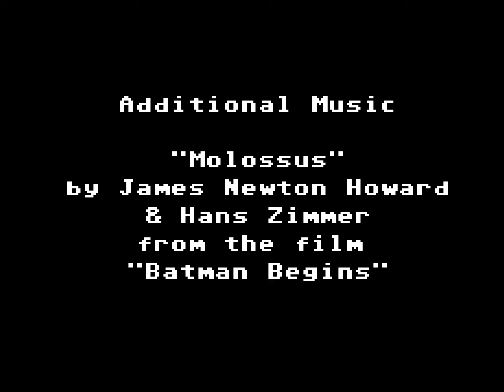Ross's Game Dungeon: The Legend of Kyrandia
Ross fulfills The Legend of Kyrandia.